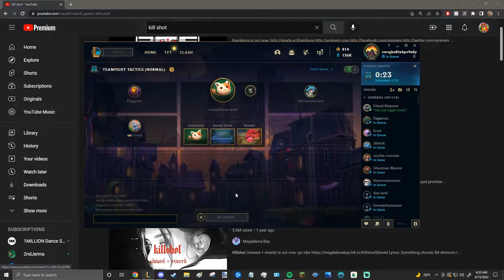league mentality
can we get much higher??? so high!!